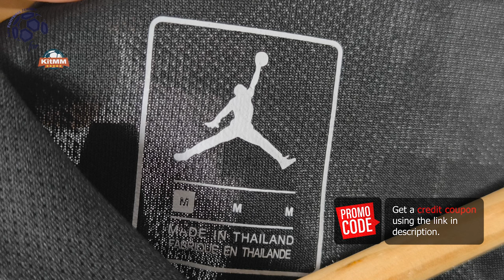PSG Third Retro Jersey 18/19 Neymar Jr (KitMM) Fan Version Unboxing Review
Discover the PSG Third Retro Jersey 18/19 (Fan Version)
It is customized with NeymarJr number 10! Watch till the end to see how the PSG Third Retro Jersey 18/19 (Fan Version) fits!
If for some reason the link for the PSG Third Retro Jersey 18/19 doesn't work, write a comment about it, I will reply as soon as possible.

The PSG Third Retro Jersey 18/19 (Fan Version) costs only 19.98 $!

Find out the measurements of the PSG Third Retro Jersey 18/19 (Fan Version).
Size: Medium
Jersey Width: 52 cm
Jersey Length: 70 cm
Model Height: 175 cm (5 ft 9 in)
Model Weight: 73 Kg (161 lbs)

Timecodes
00:00 Overview
00:25 Details View
01:15 Pricing
02:19 Dimensions & Try On

Please watch the PSG Third Retro Jersey 18/19 (Fan Version) video review in 1080p (HD)

Remember this is just a YouTube channel, we don't work for KitMM or any other website.